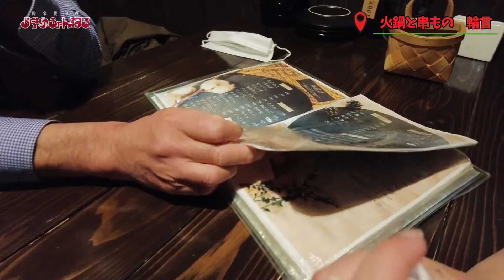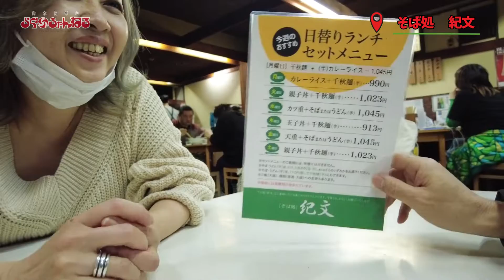【秋田 川反】居酒屋 BAR 千秋麺 with PEPERO JAPAN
先輩の携帯機種変にお供したらｗ
晩御飯をご馳走して戴きましたっ!